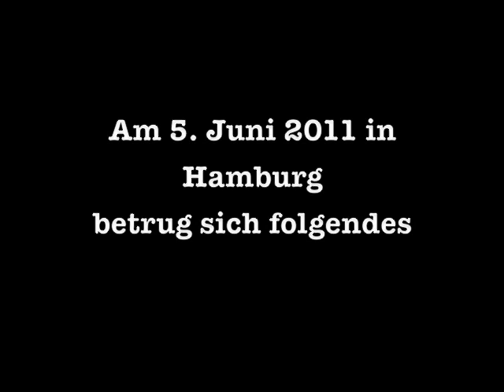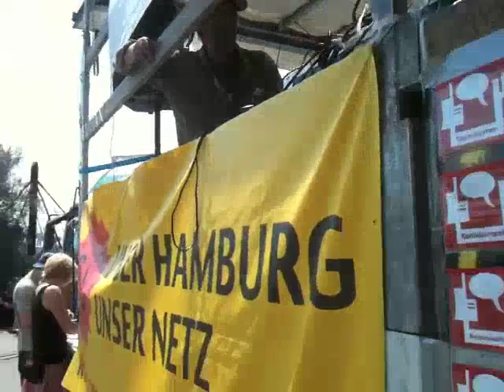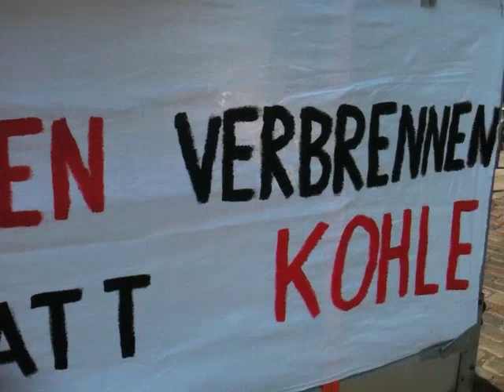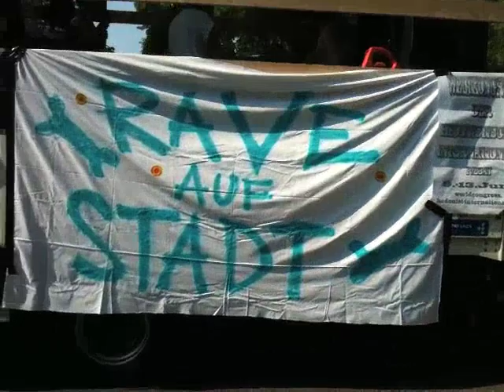Vattenfall wegbassen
Die Hamburger Sektion der Hedonistischen Internationale übermittelte uns folgenden Aufruf:

Parade Vattenfall WEGBASSEN!

Treffpunkt: 05. Juni 2011, 13:00 Uhr, Park Fiction
Auftaktkundgebung: 13:30 Uhr
Abfahrt: 14.00 Uhr

Wir bassen da, wo Vattenfall baggern will -- Route:
Bernard-Nocht-Str. -- Davidstr. -- Reeperbahn -- Holstenstraße -- Suttnerpark -- Lunapark.

Wagen 1 -- Moorburgtrassen Initiative (Rednerwagen)

Wagen des Bündnisses der Hedonistischen Internationalen
Wagen 2 -- elbrausch/Rotzige Beatz/Like Birdz/ILL
Wagen 3 -- Bananenrepublik/Grasgeflüster